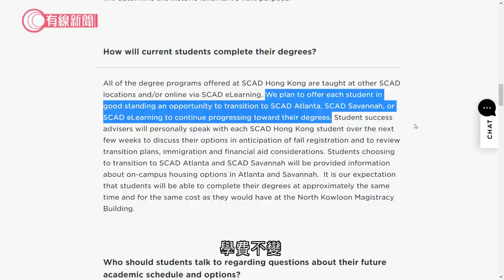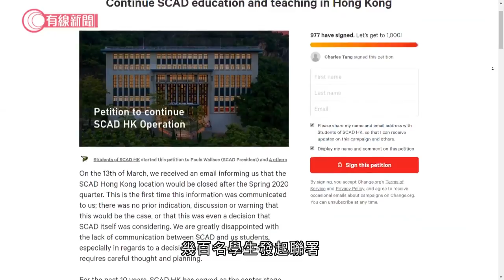薩凡納藝術設計大學6月起停止香港校舍運作 校舍將交還發展局- 20200313 - i-Cable News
【薩凡納藝術設計大學6月起停止香港校舍運作　校舍將交還發展局】

薩凡納藝術設計大學6月起，將會停止香港校舍運作，學生可以轉去美國校舍，或透過網上教學完成課程。

至於被列為二級歷史建築的前北九龍裁判法院校舍，校方說夏天約滿後，會交還發展局。